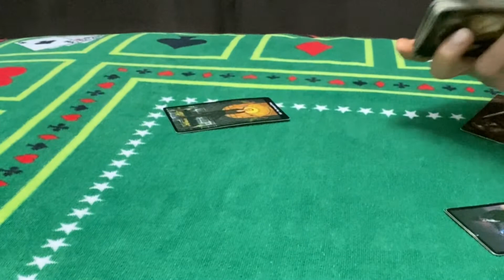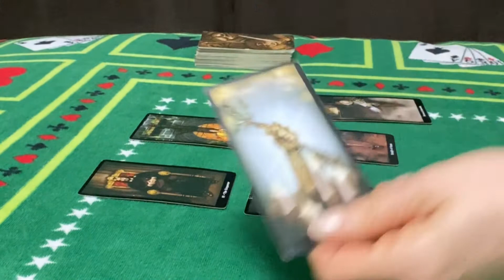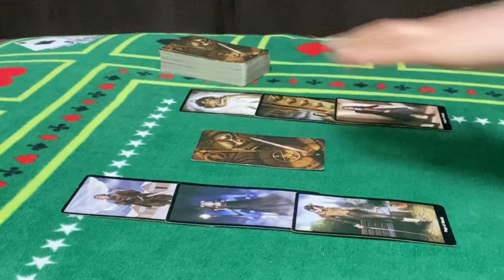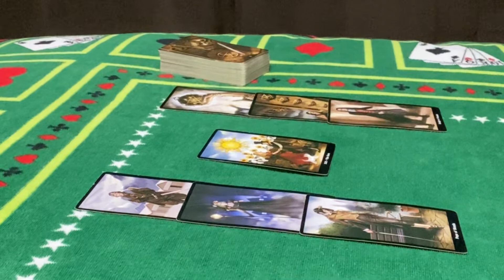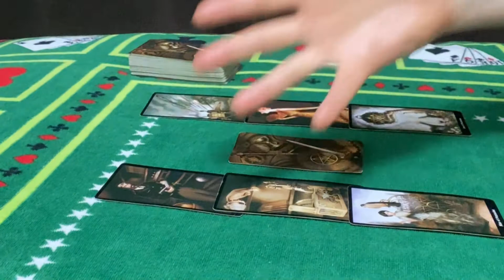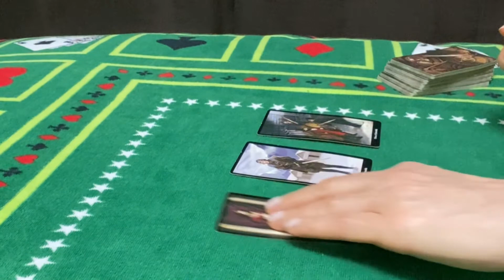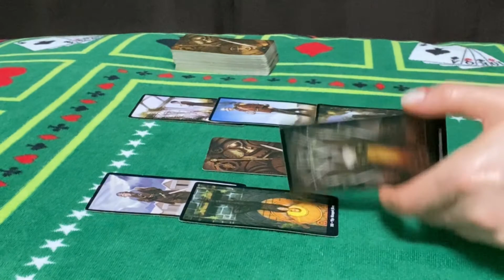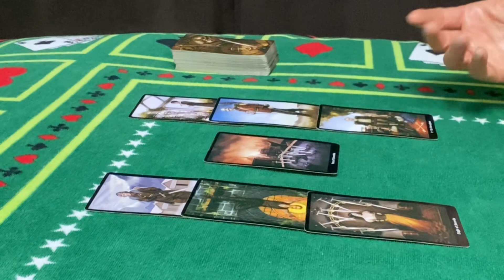Earth signs :Taurus ♉️ Virgo♍️ Capricorn ♑️ (Energycheckin) 21ST-27TH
Channel Schedule:

 💌Wednesday : Fire ,Earth energy checkup (individually)

Earth signs reading 0:01
Taurus 5:07
Virgo 11:35
Capricorn 18:10